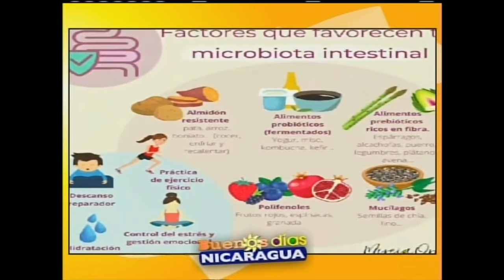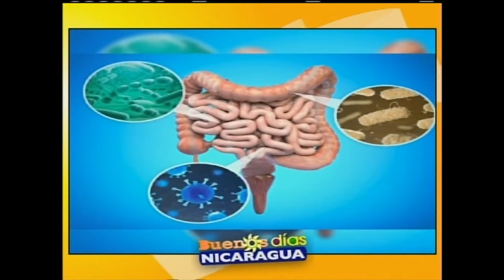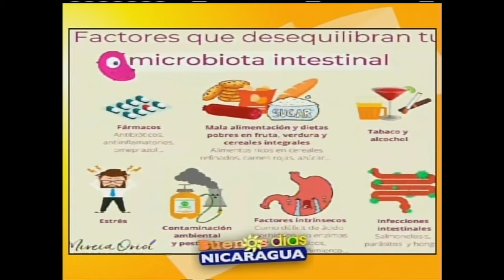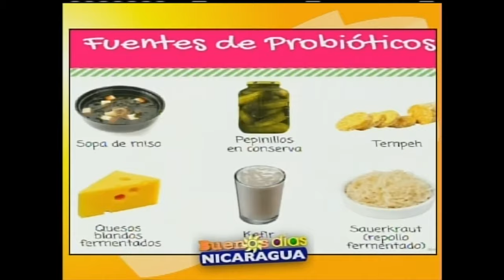Alimentos Probioticos y alimentos prebióticos